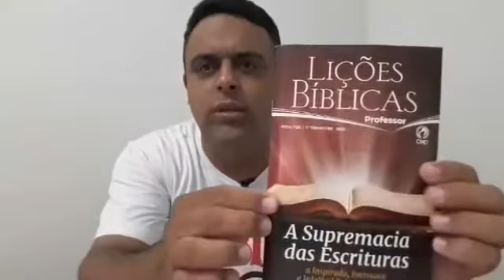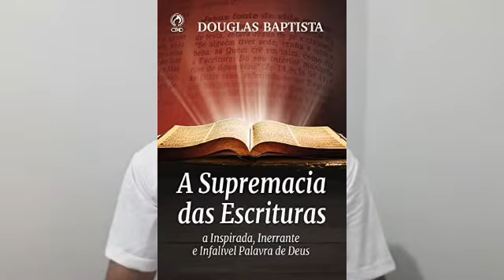Apresentação das Lições do 1° Trimestre de 2022 (Adultos)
Nesse vídeo fazemos uma apresentação geral das aulas que serão estudadas no 1° Trimestre de 2022 na classe dos adultos.